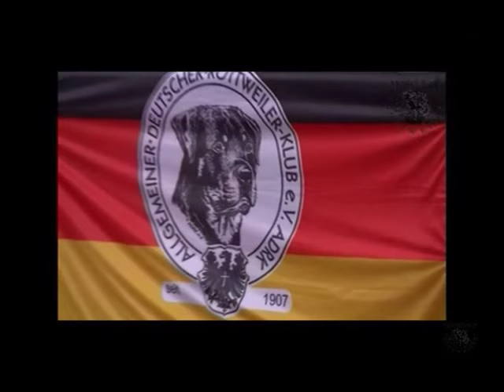Marstal Rottweilers ADRK KSZ 2010